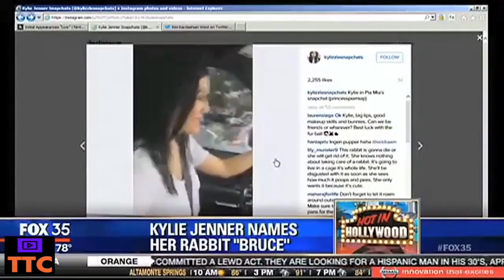Best News and TV Fails - Funniest in 2020 - Part #2